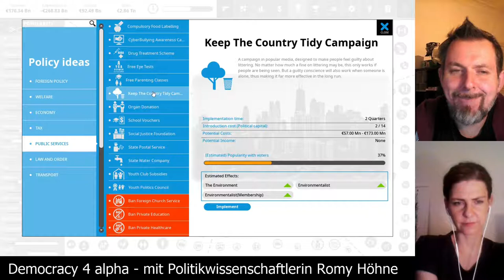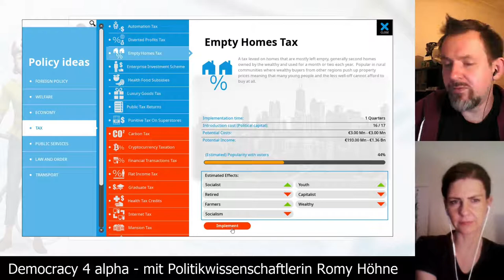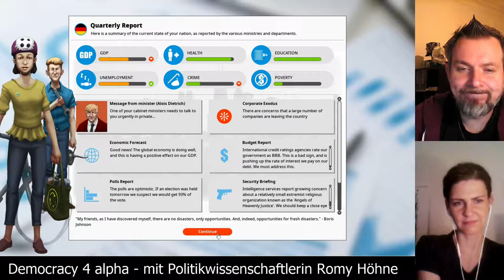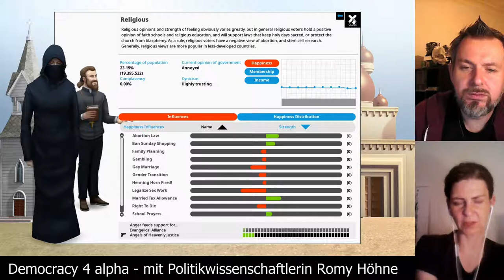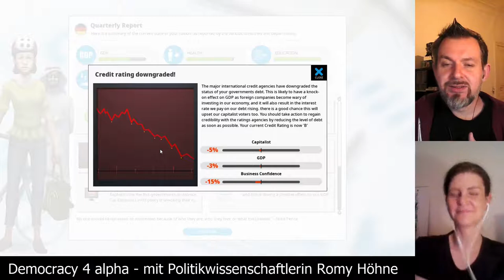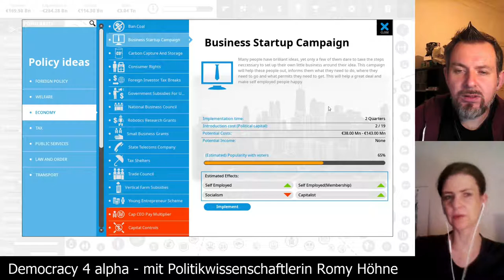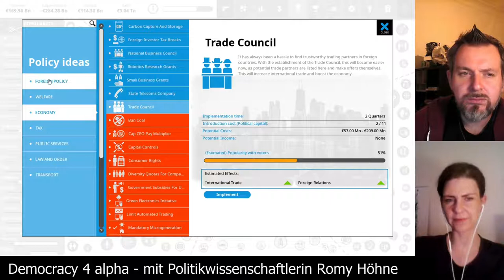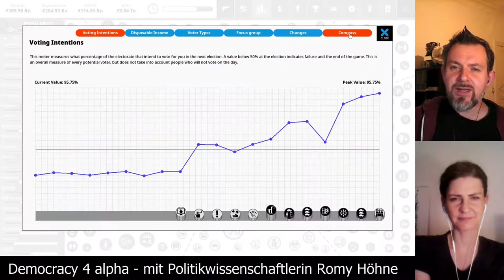Democracy 4 alpha - Deutschland auf schwer [Folge 06] mit Romy Höhne